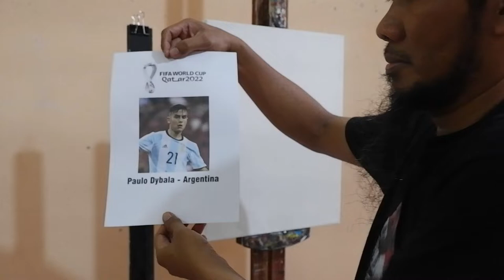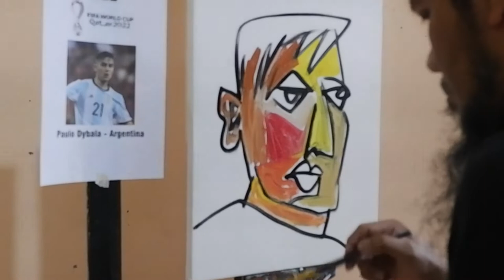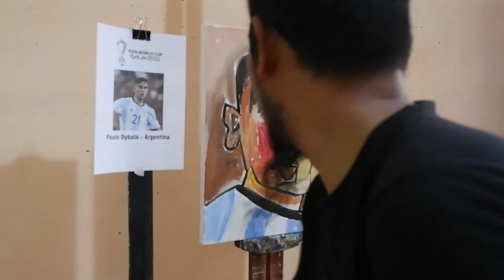Painting Paulo Dybala - Argentina in Cubism Style in 5 min 44 sec | FIFA World Cup Qatar 2022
Paulo Dybala
"I think all World Cup teams had a chance in the last World Cup. If you ask 10 people the same question, I don't think Croatia will answer. There will be surprises, there are teams who will do well." he says.

- You never know what can happen in the World Cup. There are always surprises that spoil all predictions,” said the AS Roma player.

The World Cup 2022 has begun in Qatar. I took part in enlivening the world football sporting event, by painting Paulo Dybala from Argentina in cubism style and in the following days I will paint other famous soccer players.